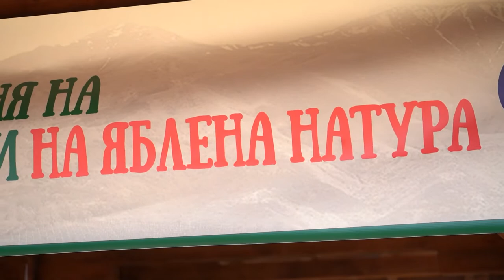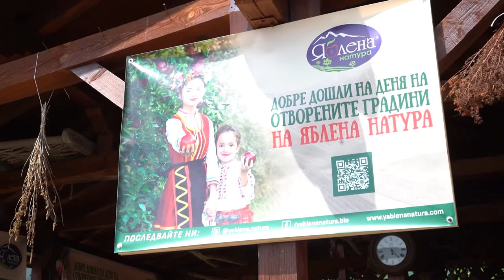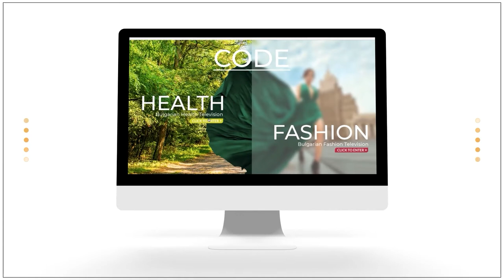Ден на отворените градини на Яблена Натура в с. Радотина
Събитието "Ден на отворените градини" Яблена Натура се проведе на 28 май в с. Радотина и зададе началото на едно по-добро бъдеще, давайки старт на мисията да даде нужните знания и опит на българските производители, търговски вериги и преработватели, за да превърне България "Зелената градина на Европа".

Една такава ползотворна и благоприятна среда за обмяна на опит и контакти

между производители, преработватели и търговци, е само плюс към основния информационен поток, съдържащ в себе си важни специфики за най-новите иновации и практики в сектор "Плодове и Зеленчуци".

“България има потенциала да произвежда високо качествени плодове и зеленчуци. Именно затова предприехме първата стъпка към общата ни цел да направим България ЗеленатаГрадина на Европа”, споделят от Яблена Натура.

Лектори, които взеха участие в събитието:

Мими Найденова, дългогодишен агроном и съветник за практики по биодинамично земеделие

Димитър Боршуков - вносител и производител на микроорганизми

Проф. Д-р Димитър Домозетов д-р хон. кауза, който е допринесъл за развитието на овощарството в България, Сърбия, Македония и Китай.

Акад. Проф. Валентин Дрозда от Украйна - ентомолог с 50 г. стаж в областта и главен консултант на биологична лаборатория на Органик Инвест Био Защита.

Г-н Назарков, агроном-магистър в растителната защита, с богат опит в оранжерийното и полско зеленчукопроизводство, както и в търговската дейност на международни компании за препарати и торове за земеделието.

Тодор Джиков, председател на Национална Асоциация на Картофопроизводителите.

Марк Цеков, пиар и организатор на "Ден на отворените градини", който изнесе лекция на тема ‘Дигитализация” и сподели пред камерата на Code
Health TV, че “ако ние не покажем на децата, че да се храниш здравословно е фешън, няма на кой друг"

Организаторите на събитието отправят своите благодарностти към партньори си от Billa, Lidl, eBag, Harmonica, ZoyaBg, BalevBIO, VEDA, Сдружение за "Достъпна и качествена храна" и "Национална Браншова Камара Плодове и Зеленчуци", както и на медийните партньори от CodeHealthTV, AgroTV, Agrozonа, Luboslovie.bg и Българските Истории, за проявения професионализъм.

От Яблена Натура споделят още:

“Без вашето присъствие направата на първата крачка нямаше да бъде възможна. Обединението ни в общата ни кауза, а именно да направим България велика, отново накара много от присъстващите да се замислят за нечувани досега теми и практики и се създаде силен отзвук в производителите, имащи желание да произвеждат истинска храна.

На свои ред, много търговци потърсиха чистата и енергийно заредена продукция, преработвателите измислиха нови продукти, а още по-важно е, че успяхме и да дадем вътрешно спокойствие на майките от сдружение "SAVE HER" с учредител Христина Зарева, като те вече знаят откъде да набавят храната за прекрасните си деца.

Сдружение "SAVE HER" е лична мисия не само на Яблена Натура, но и на всеки един от нас. Всеки от нас има майка, сестра, дъщеря, племенница или поне една специална жена в живота. Именно те ЖЕНИТЕ с главно Ж са тези, които са крехки и ние трябва да отнасяме с тях с особено внимание. Благодарим им, че ни мотивират и вдъхновяват да продължаваме да помагаме на жени, жертви на домашно насилие.

С нетърпение очакваме следващото ни събитие през идната година. С още повече изненади и лектори на световно ниво.”